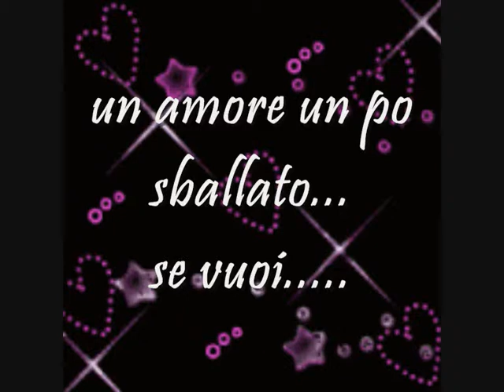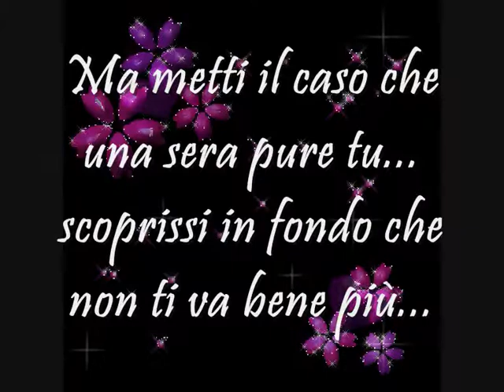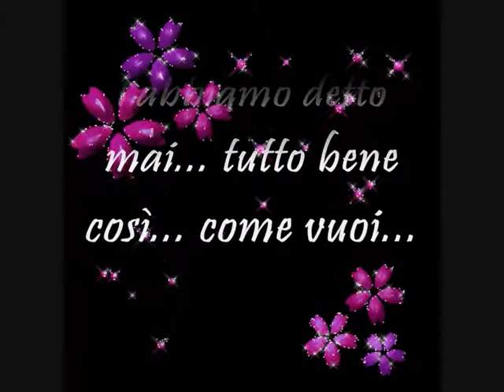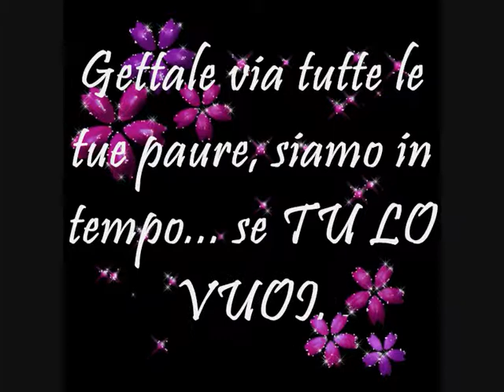finizio - E MI MANCHI..